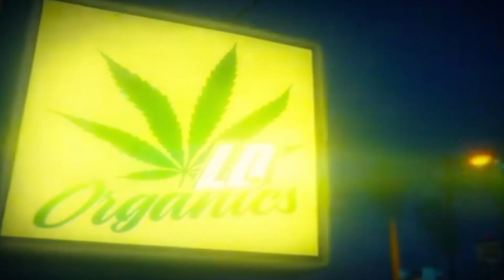Happy 420 From Lamar Davis